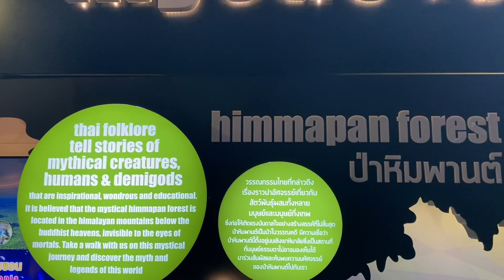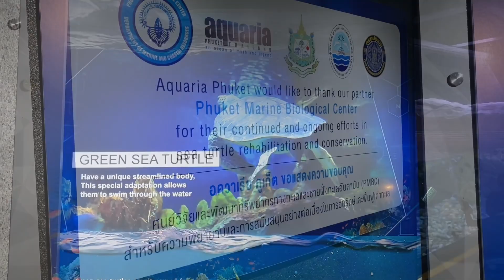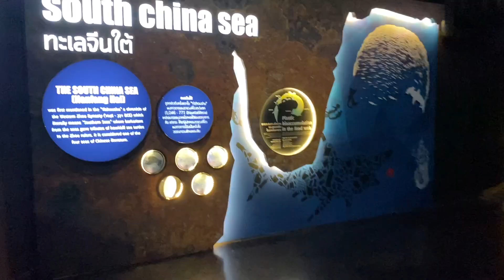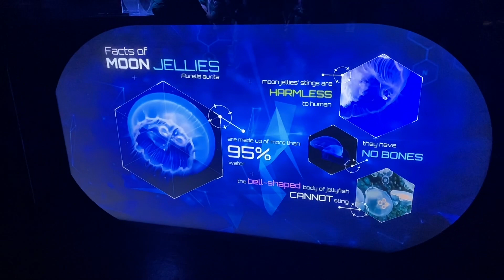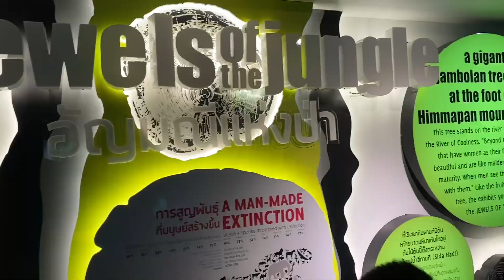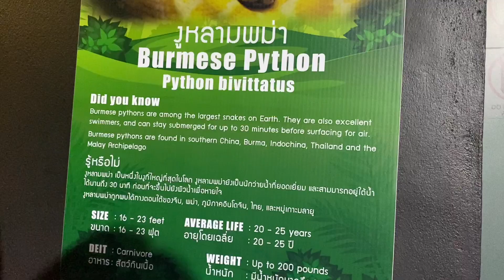Aquaria Phuket Thailand Let’s go!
Aquaria is the best aquarium in Phuket and the biggest in Thailand

LOCATED IN THE HEART OF THE CITY, BENEATH CENTRAL PHUKET FLORESTA
A magical underwater journey at Phuket’s best aquarium that takes you through the wonders of the ocean and the mysteries of the rivers. Be entertained and inspired by over 25,000 animals and interact with our knowledgeable and friendly staff to learn more about the wonders of the ocean. Amaze your eyes and brain at Phuket aquarium, Central Phuket Floresta.